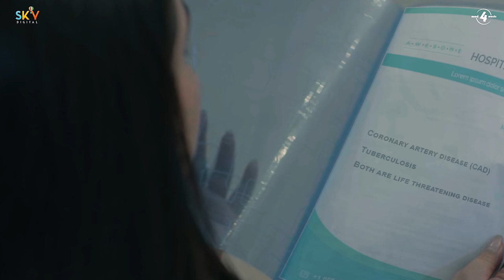Apna Dil (Official Video) - Miel | Sruishty Mann | Nikk | New Punjabi Songs 2024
Song : Apna Dil
Singer/Composer : Miel
Lyricist : Maahir
Recorded/Mixed & Mastered at - Haanji Studios
Video : Nishant Sharma
Director -  Nishant Sharma
Video - Bm films
Dop - Biri Cam